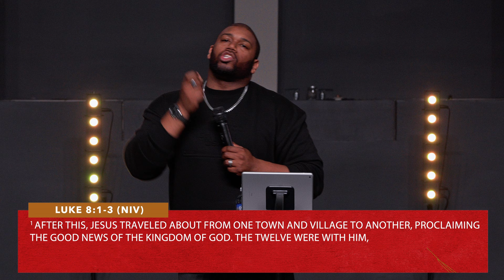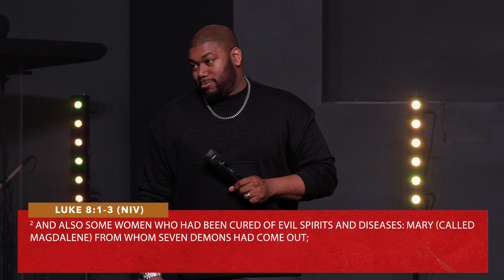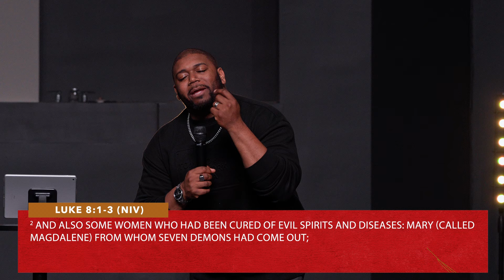The Ultimate Comeback | Pastor Marcus St.Julien | MOTIV8 Church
Discover the power of the resurrection and the significance of Easter Sunday in our lives. Join us as we explore the ultimate comeback story and the hope found in Jesus Christ!

👨‍💼 Pastor Marcus & Patience: @marcusstjulien / @patiencestjulienv

Scripture References:
Luke 8:1-3
Luke 24:1-3
Luke 24:4-9